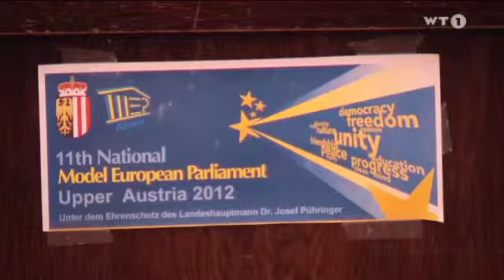WT1_20120127_ModelEuropeanParliament.mp4